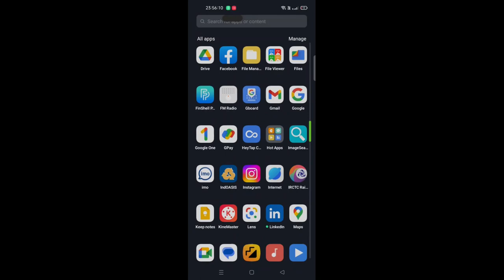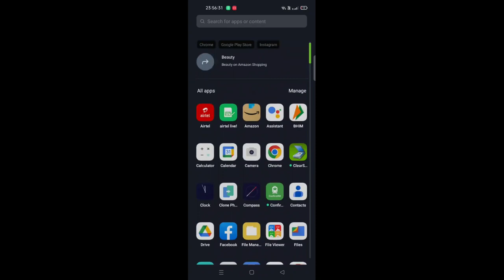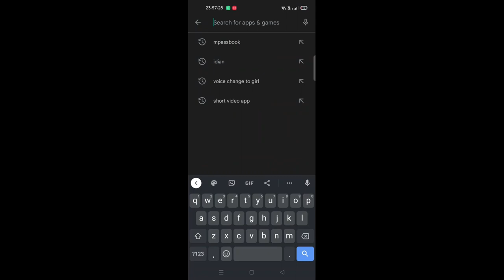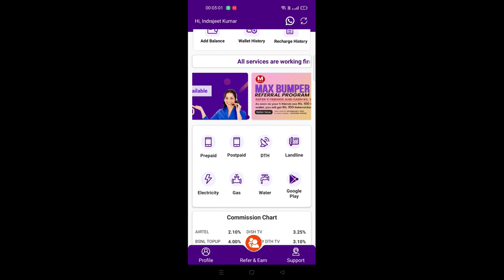Recharge karne ki new trick update | Recharge kar ke kaise paisa kamaye | Per day 500/- | ले भाग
How to get money for Recharge | Recharge kar ke kaise paisa kamaye | Recharge to moneny | ले भाग |
How to get money for Recharge | Recharge kar ke kaise paisa kamaye | Per day 500/- | ले भाग |
यह वीडियो सिर्फ मोबाइल रिचार्ज के लिए है कॉमेडी और शॉर्ट वीडियो के लिए नहीं।
Recharge karne ki new trick update | Recharge kar ke kaise paisa kamaye
This is video for mobile recharge only not for comedy and shorts video

This is video for recharge only how to make recharge from any sim airtel jio bsnl new video 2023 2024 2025
यह केवल रिचार्ज के लिए वीडियो है किसी भी सिम एयरटेल jio bsnl से रिचार्ज कैसे करें नया वीडियो 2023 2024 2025

Recharge_kaise_kiya_jata_hai_new _video_Airtel
Recharge_kaise_kiya_jata_hai_new _video_jio
Recharge_kaise_kiya_jata_hai_new _video_bsnl
Recharge_kaise_kiya_jata_hai_new _video_idea
Recharge_kaise_kiya_jata_hai_new _video_kisi_bi_sim_ko_recharge_kiya_jata_hai